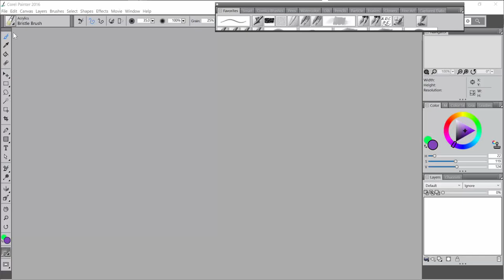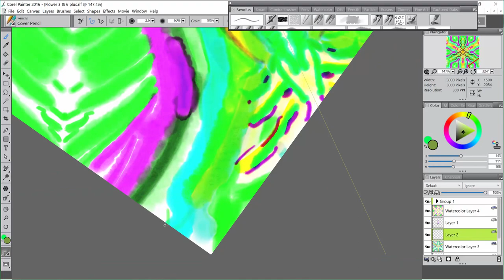Flower 3 and 6 plus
Speed painting using Corel Painter 2016's (mostly) "Real Watercolor" brush, "Noisy Flowmap Fringe" primarily. (With a little gouache thrown in.)

I set the number of segments to 3 and then 6 to achieve more interesting results.

Music: Rhythm Changes by John Deley and the 41 Players